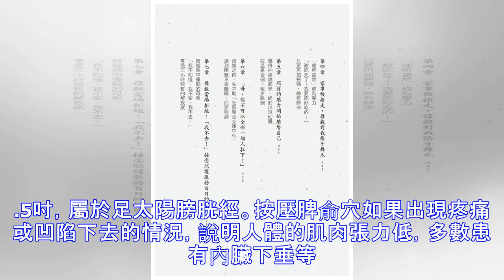身體有沒有病！按這裡就一清二楚了！沒病先預防， 一定要記住了！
在中醫中通過刺激穴位產生的酸、痛、麻、脹等感覺來判讀身體疾病。穴位和人體的血液流動，臟器情況息息相關，所謂通則不痛，痛則不通。這就是中醫判斷疾病最基本的依據。那麼按哪裡能知道身體有沒有疾病了?下面和小編一起看看。 第一、皮膚痛 很多人會感覺皮膚痛，還沒怎麼按壓就感覺很痛，而且在不按壓的情況下也能感覺到疼痛，這種情況往往是因為肌肉纖維炎、肌肉組織受損或是關節炎造成的，具體需要醫生檢查。 第二、不明疼痛位置 感覺到疼痛，但是卻不知道哪裡疼痛，往往做某一動作時候會疼痛，這種情況是因為軟組織受損造成，需要自己思考一下是不是碰到或磕到哪裡了，卻不記得了。 第三、穴位按壓痛 穴位按壓痛就和身體的疾病有很多關係了，一般是患者自身沒有感覺疼痛，隻有在按壓身體某些穴位時才感覺到疼痛。 1.按壓新大隙穴，新大隙穴在人體的足太陽膀胱經上，是用來檢查身體是否有腫瘤的穴位，主要位於大腿後部，臀部下邊緣向下6吋，外偏...